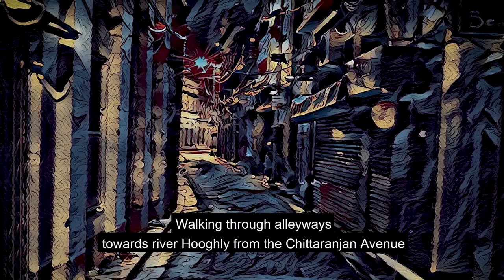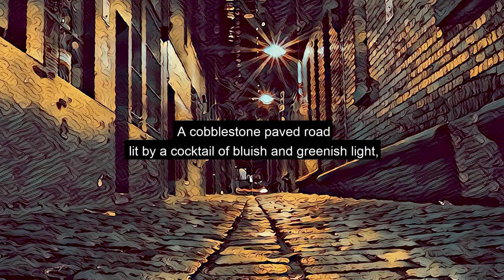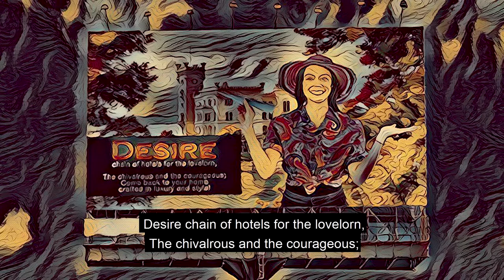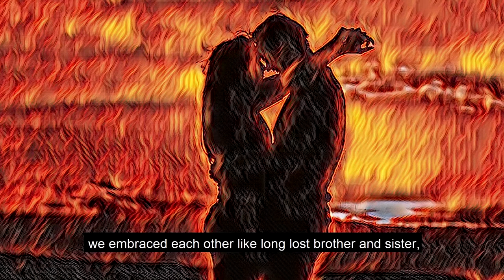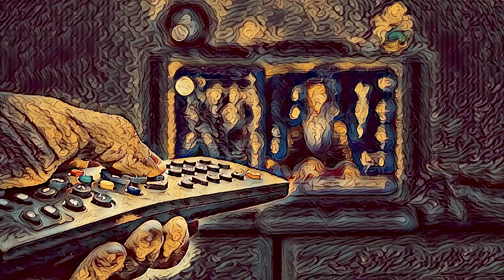Sabarna Roy - 2001 2002 (Official Video)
"Writing helps you reconnect with yourself. It unfolds the darker sides of you, and in this process, you understand yourself and your own life better." - Author Sabarna Roy

to watch Sabarna Roy's one on one interaction with Dia Mirza.

DIA MIRZA is an Indian model, actress, producer, and social worker who predominantly works in Hindi films.

PENTACLES comprises one long story and four short poems by Sabarna Roy. The work delightfully bridges the gap between the mundane and arcane writings of today and provides an interesting, yet intellectually stimulating, treat for the discerning reader. Download the kindle version of my book

Get your copy of ETCHINGS OF THE FIRST QUARTER OF 2020